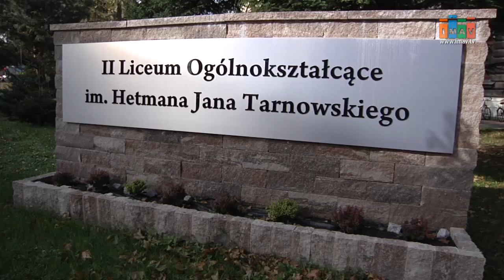II Liceum zaprasza na "Spotkania z nauką" - Magazyn Miejski 18/10/2017 - imav.tv